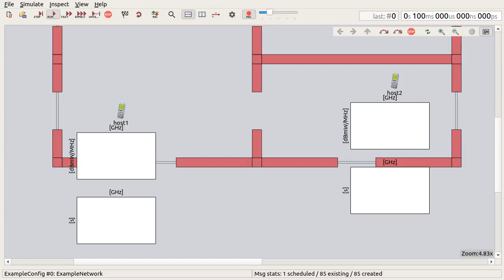Displaying signal power spectral density and signal power spectrogram for a Wifi transmission.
Visualization of INET's new visualization of wireless signals.

OMNeT++ 5.5.1, INET 4.2.